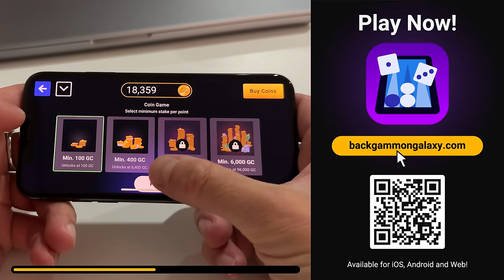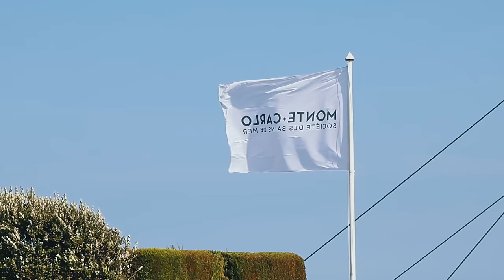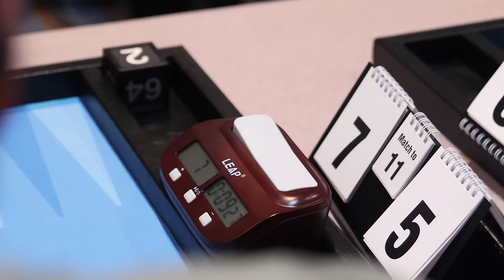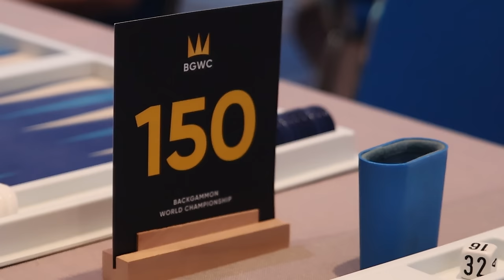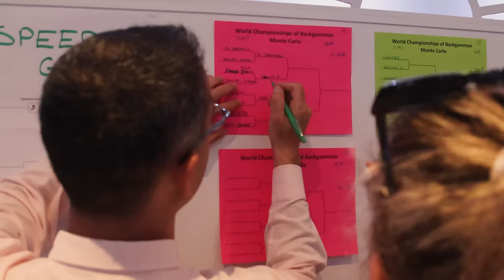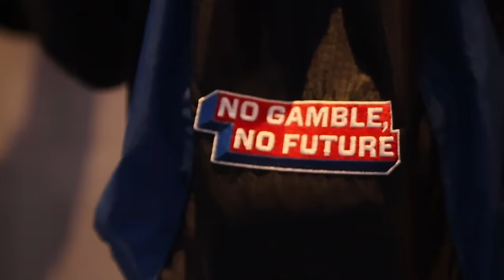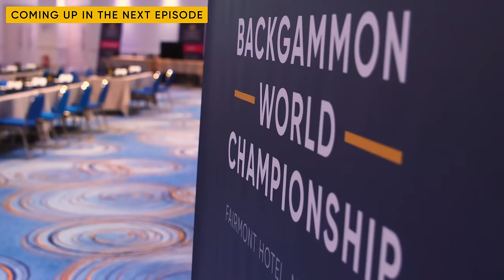Documentary: Backgammon World Championship (Episode 2: The Event)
A documentary in 4 episodes about the 2023 Backgammon World Championship.

Feel the magic of the world's most historical and prestigious backgammon event, as we hear some of the living legends of the game talk about their experiences at the Backgammon World Championship in Monte Carlo, Monaco.

00:00 - BGWC Opening Ceremony
00:49 - Backgammon Galaxy
01:11 - Interviews: Sharing thought about the BGWC
08:46 - What Backgammon Galaxy has done for the BGWC
12:54 - Interviews: What was it like in the past?
16:43 - Interviews: The challenge
17:22 - BGWC 2022 Final: Lylloff VS Zizka

Video Credits:

PRODUCER • DIRECTOR • CINEMATOGRAPHER
Nenad Arsenijevic (Nesh Pro.duction)

EDITOR
Srdjan Bulatovic

Wilson Semilio